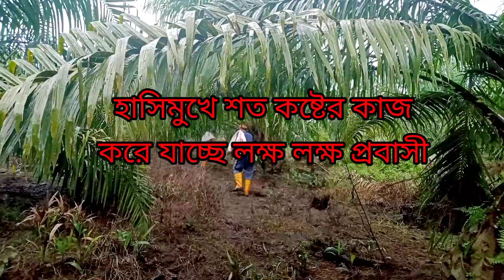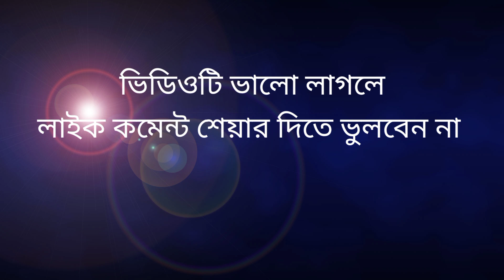Today I Come Inside Field China Estate Plantation Malaysia | Vlog Video | Ami Village Man